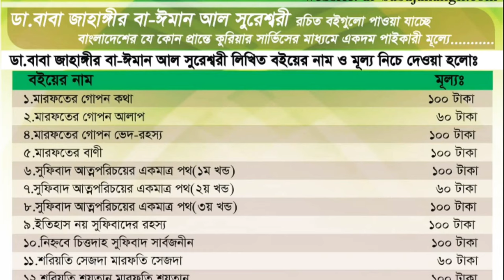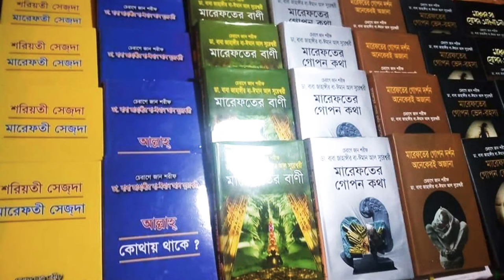নিজের সঙ্গে থাকা খান্নাস হতে মুক্ত হওয়াই ধর্মের একমাত্র লক্ষ্য। Qalander Baba Jahangir....